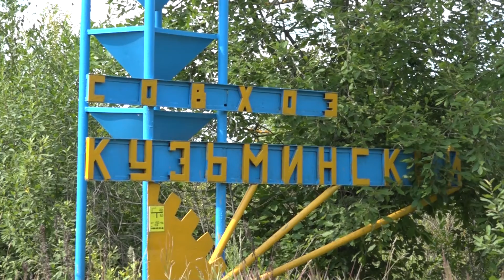Выездная администрация в Кузьмино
В Доме культуры деревни Кузьмино в рамках выездной администрации прошла встреча главы Сергиево-Посадского городского округа Михаила Токарева и его заместителей с местными жителями. У людей была возможность лично задать все интересующие их вопросы в формате живого общения.